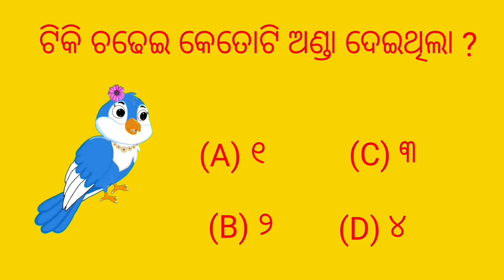ଚଢେଇର ମା ସାନୁ କାଉ Tiki chadhei gapa Odia stories Odia gapa Bird stories Odia kahani fairytels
ଚଢେଇର ମା ସାନୁ କାଉ Tiki chadhei gapa Odia stories Odia gapa Bird stories Odia kahani Tuni chidiya fairytels

Your queries-
Odia kahani
gappa
chadhei gappa
odia gapa
Chora kau
Natia comedy
Fairytels in odia
Birds marriage
Tptv